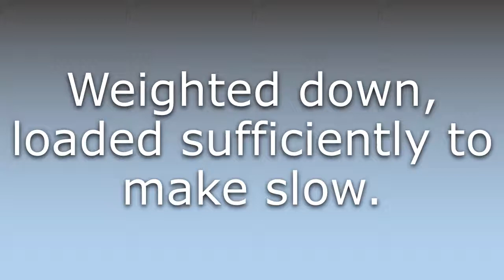What does Encumbered mean?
What does Encumbered mean in English? Learn the meaning of the word Encumbered! How to Pronounce Encumbered. Expand your vocabulary, learn words.